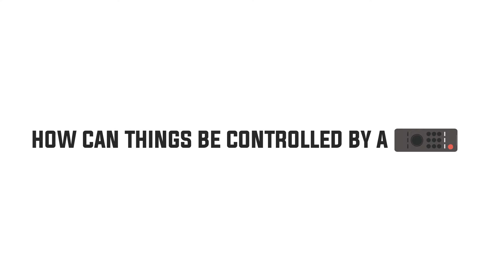*NEW* Motion Graphics Showreel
Motion Graphics produced by alexDimitro. Like what you see ?